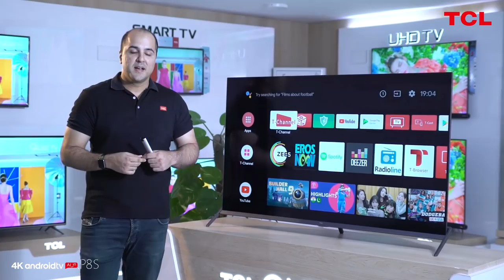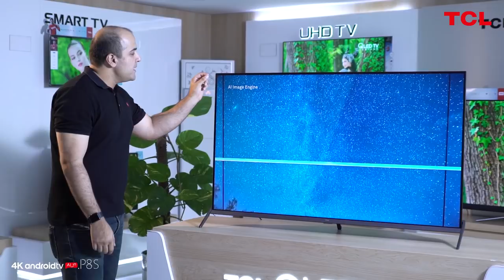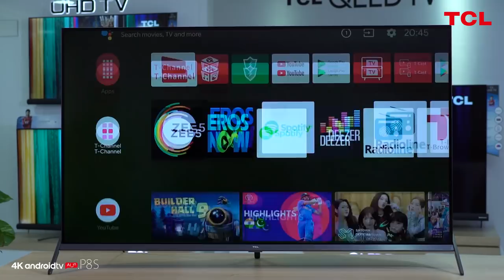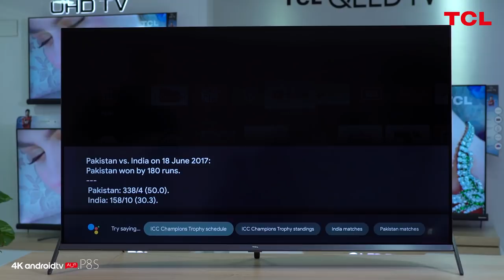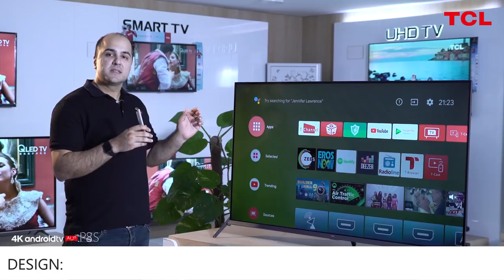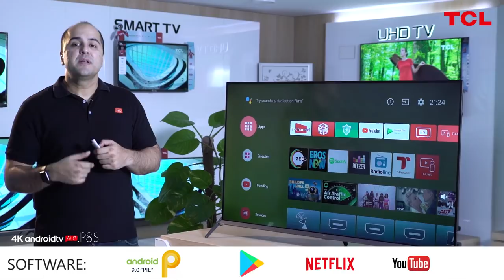TCL P8S UHD Android TV - A Detailed Insight !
P8S UHD powered by the latest AI technology and TCL Android TV OS, expand your LED viewing experience with Full-Screen design. Its equipped with latest 4K HDR10+ Display, Micro Dimming, Google Assistance, Chromecast built-in function & Dolby Audio sound. The P8S UHD LED TV gives you the perfect family entertainment center.